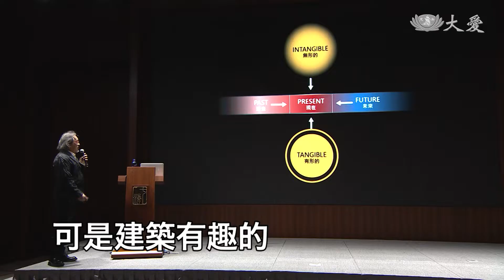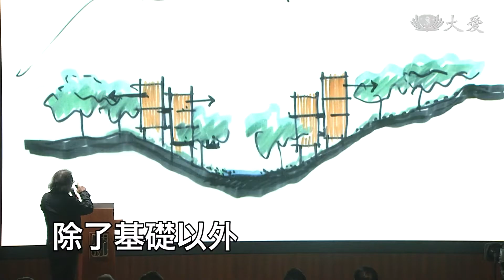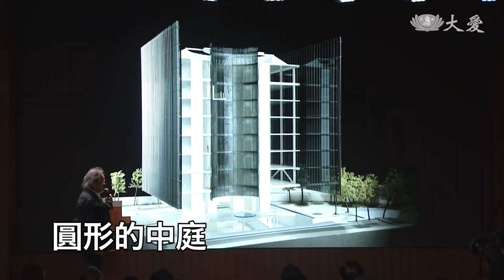【大愛人文講堂】建築臆測回顧前瞻 ∣姚仁喜∣精華版∣建築設計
建築是創造人類活動空間的載體，各種紛然絢麗的設計，提供不同的需求和生活方式，也將自然與人文結合在建築的內涵中。享譽海峽兩岸的建築師姚仁喜先生，設計出許多不同類型的建築傑作，從古風到現代，從歷史小鎮到佛教殿堂，從摩登超現實到天文展示館，呈現出多元的功能與特色，各自展現有形的建築本體，以及無形的建築意涵，不但讓大家沉浸於美學的情境之中，還能開拓出無限綻放的心境，更透過每個人不同的體驗和感受，成為生活其中或欣賞建築創作的人們，彼此情感緊密聯繫的媒介。